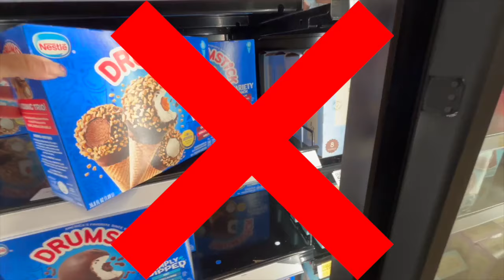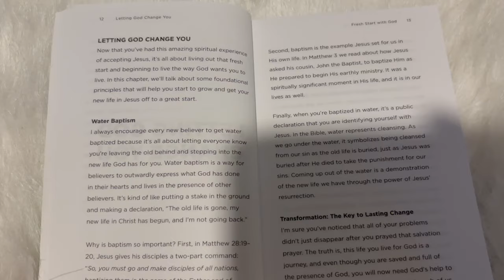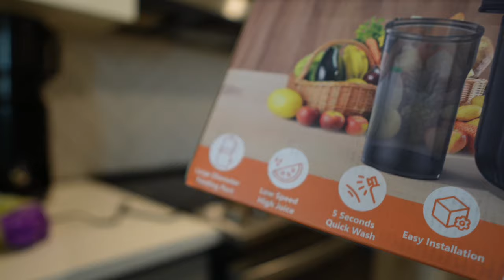I Ate ONLY Healthy Food for 24 Hours (Challenge)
24 hrs eating only
Healthy foods ..fasting from unhealthy foods, distractions and getting closer to GOD.